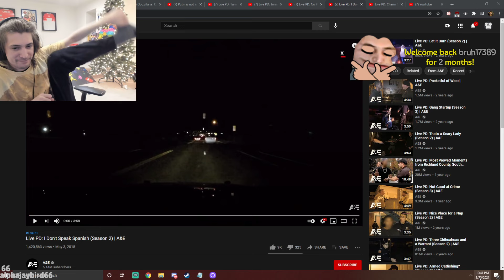xQc farts and loses a viewer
🌟Feel free to like and sub if you enjoyed the clip :D

Make sure to give the streamer in this clip a follow!